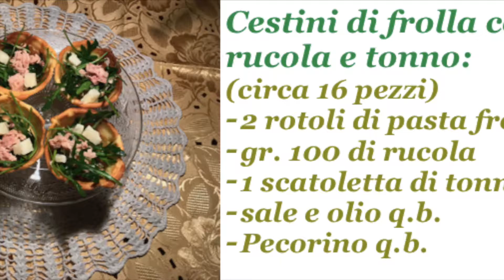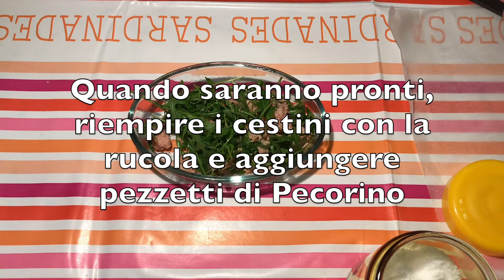Cestini di frolla salata ripieni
Un modo originale e squisito per servire l'insalata? Ecco la mia idea🤗. Serviteli anche come aperitivo o ad un buffèt..faranno scalpore.